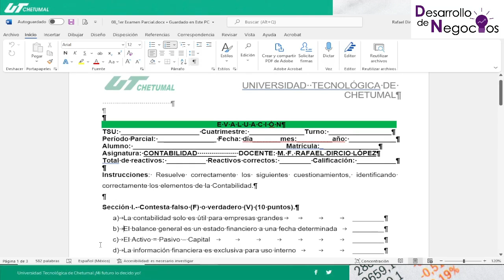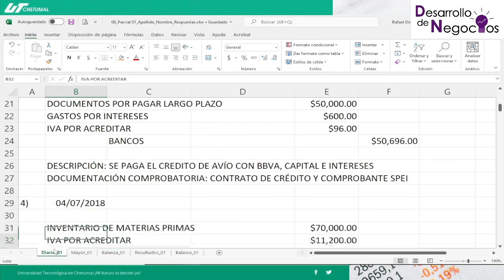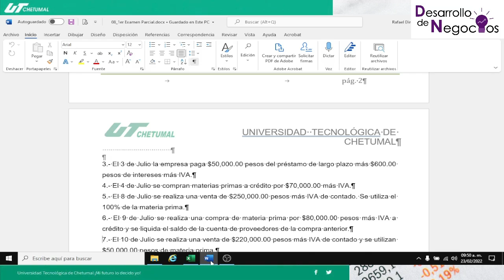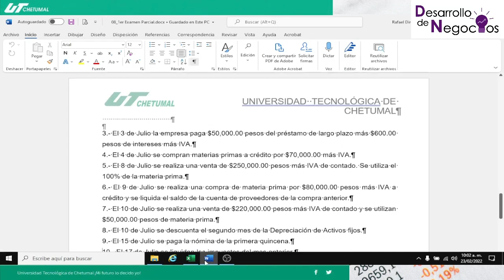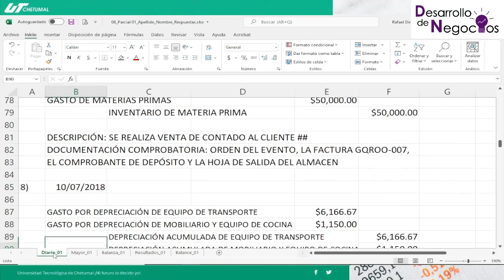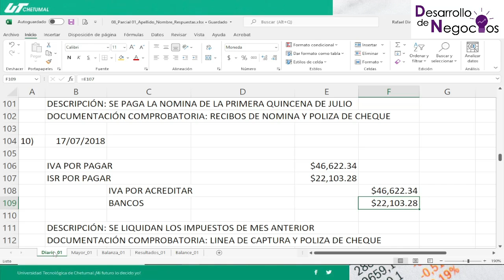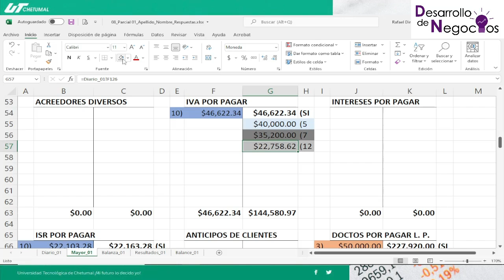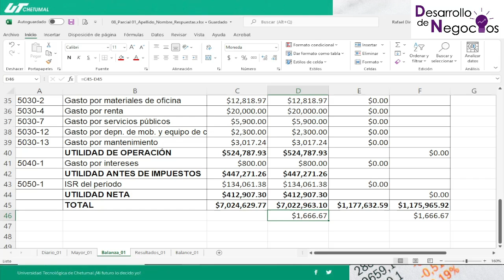Sesión 12.- Retroalimentación Primer parcial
UT Chetumal.- Contabilidad. TSU Desarrollo de negocios. Ene - Abr 2022